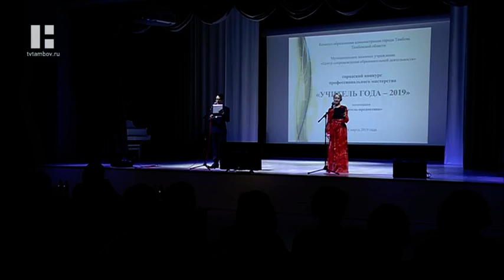Участники конкурса «Учитель года» показали «визитную карточку»